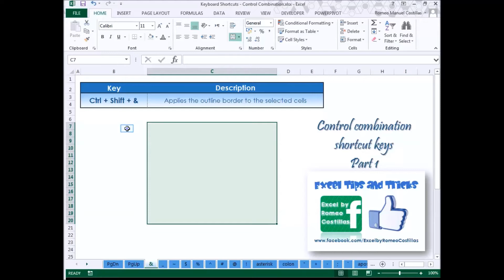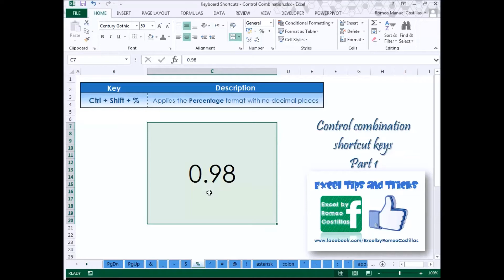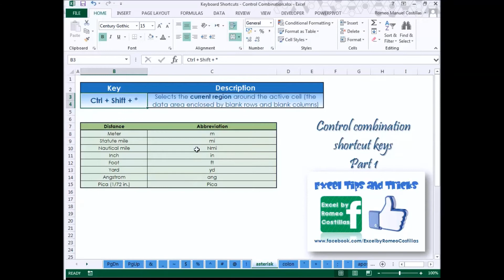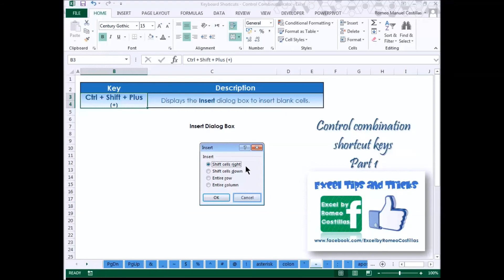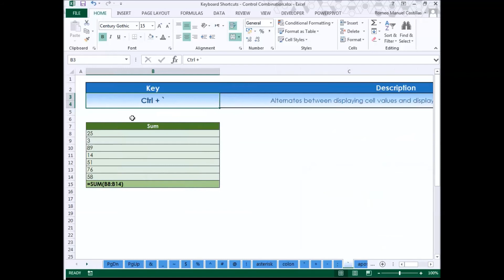Excel Keyboard Shortcut Control Combination (Part 1)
Excel Keyboard Shortcut
Control Combination
Part 1

Ctrl + PgDn  -  Switches between worksheet tabs, from left-to-right
Ctrl + PgUp  -  Switches between worksheet tabs, from right-to-left
Ctrl + Shift + &  -  Applies the outline border to the selected cells
Ctrl + Shift + _  -  Removes the outline border from the selected cells
Ctrl + Shift + ~  -  Applies the General number format
Ctrl + Shift + $  -  Applies the Currency format with two decimal places (negative numbers in parentheses)
Ctrl + Shift + %  -  Applies the Percentage format with no decimal places
Ctrl + Shift + ^  -  Applies the Scientific number format with two decimal places
Ctrl + Shift + #  -  Applies the Date format with the day, month, and year
Ctrl + Shift + @  -  Applies the Time format with the hour and minute, and AM or PM
Ctrl + Shift + !  -  Applies the Number format with 2 decimal places, thousands separator, and minus sign for negative values
Ctrl + Shift + *  -  Selects the current region around the active cell (the data area enclosed by blank rows and blank columns)
Ctrl + Shift + :  -  Enters the current time
Ctrl + Shift + "  -  Copies the value from the cell above the active cell into the cell or the Formula Bar
Ctrl + Shift + Plus (+)  -  Displays the Insert dialog box to insert blank cells
Ctrl + Minus (-)  -  Displays the Delete dialog box to delete the selected cells
Ctrl + ;  -  Enters the current date
Ctrl + `  -  Alternates between displaying cell values and displaying formulas in the worksheet
Ctrl + '  -  Copies a formula from the cell above the active cell into the cell or the Formula Bar

“To EXCEL in the workplace, one must know how to use Excel!”
 - Romeo

Tagalog Excel | Filipino | Pinoy Excel | Paano gamitin ang Excel